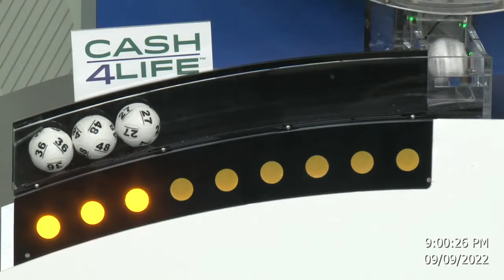Cash4Life Drawing 09-09-2022